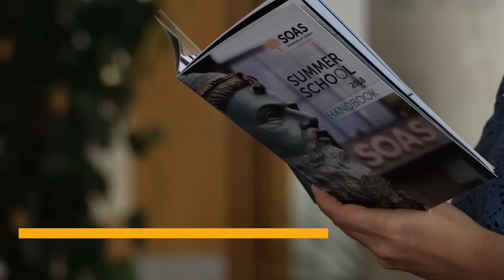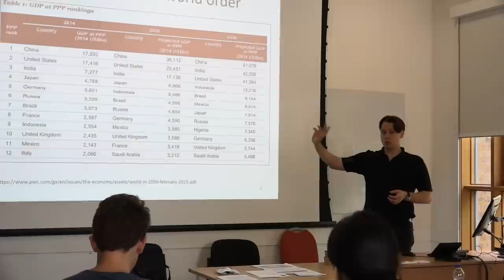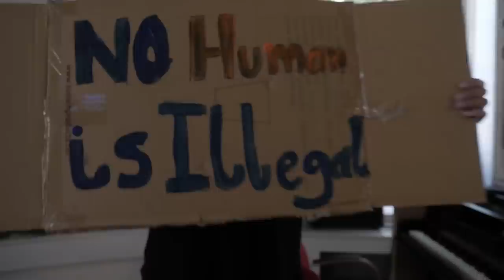Academic Summer School at SOAS University of London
Expand your knowledge, challenge preconceptions and study in the heart of London this summer. The Academic Summer School at SOAS will open your mind to new ideas and perspectives on global issues relating to Africa, Asia and the Middle East. Find out more about studying at SOAS this summer